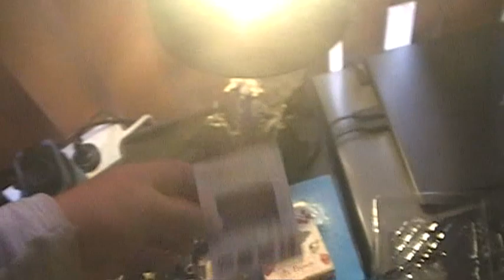Can't Fix the Crack Bore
Hello ladies and gentlemen today is a bad time to say my car will stay off the road until I find a whole left side of the engine and right Now I am really upset when I heard the news so sorry guys but the Interceptor isn't going anywhere so I am really upset right now so see you guys tomorrow with bush walking and Archery fitness.

video taken : Wednesday 3rd July 2024
                       8:03am to 15:35pm
                       03/07/2024